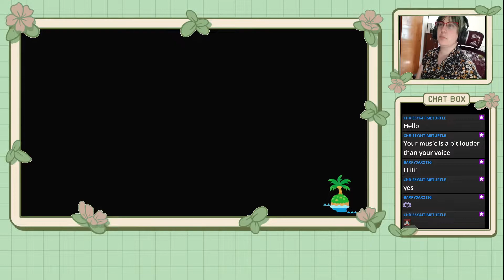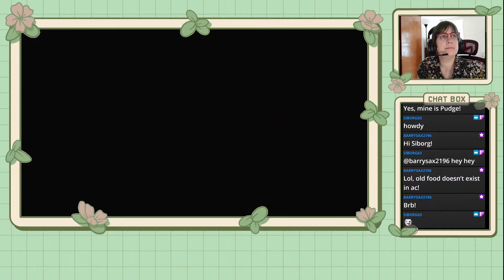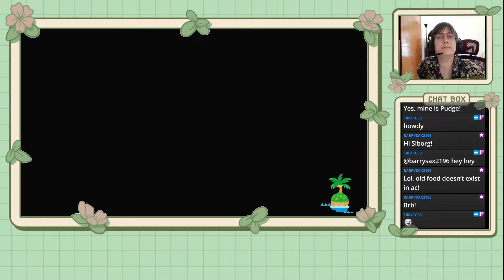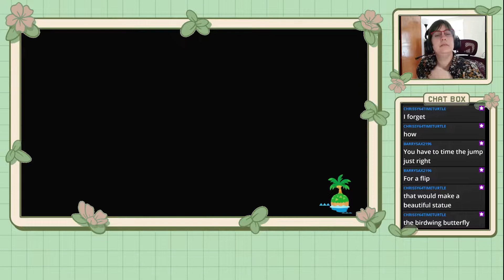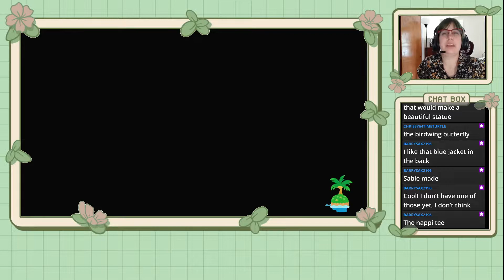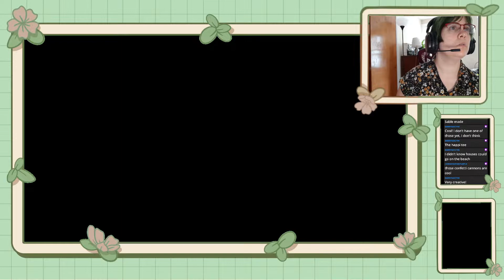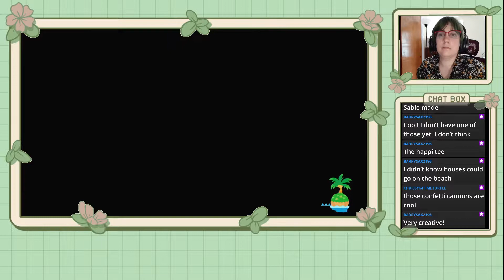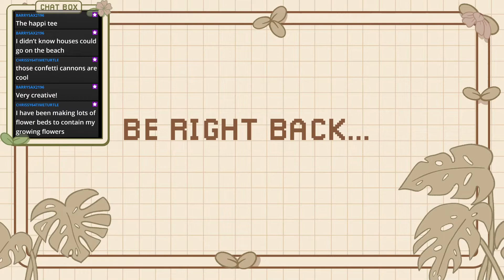ACNH [E02]: Rockhearst v3.0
During one of their old-but-gold Twitch VODs, Plant Witch Gigi explores the current state of Rockhearst v3.0 and gives a full spring tour of the island.